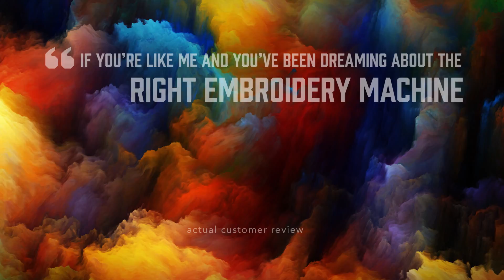Dreaming | Singer Digital Campaign